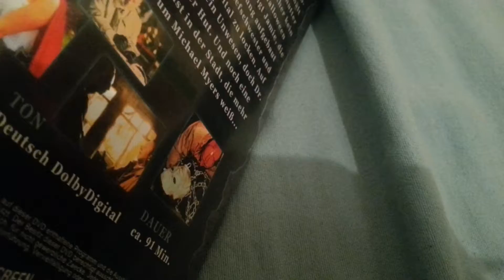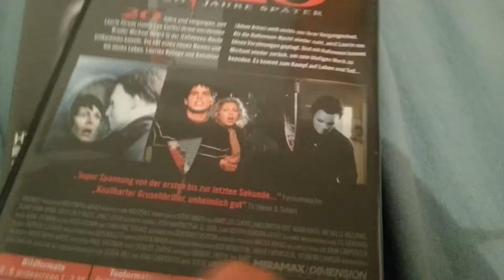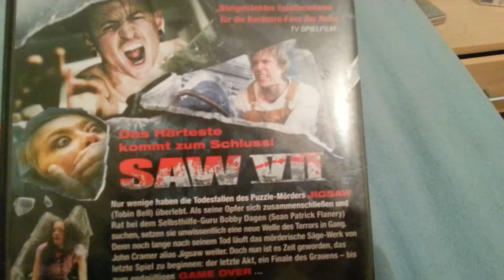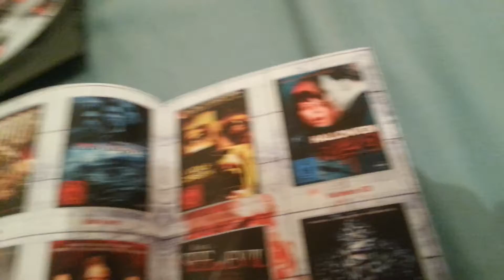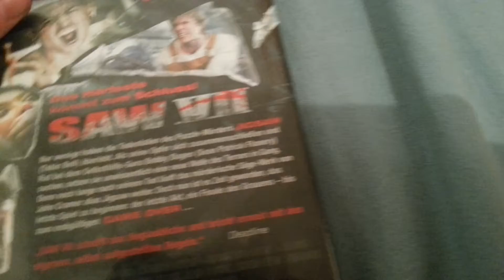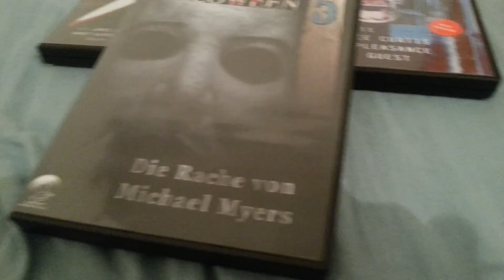Film update 2015 / 1